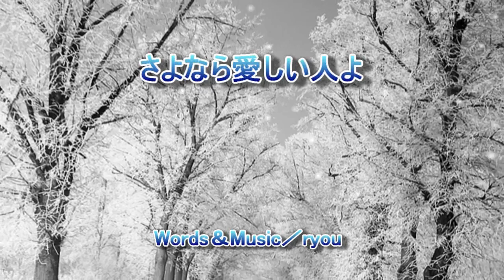さよなら愛しい人よ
作詞・作曲・ボーカル：ryou
音源はDAWで作成しています。